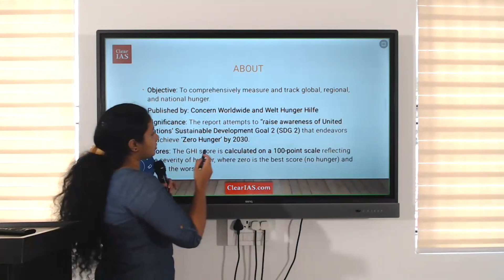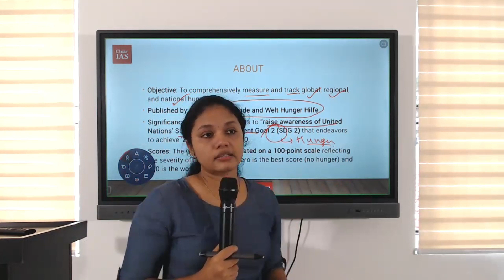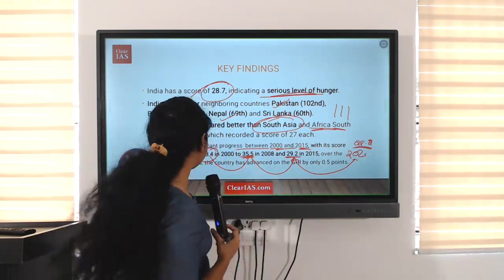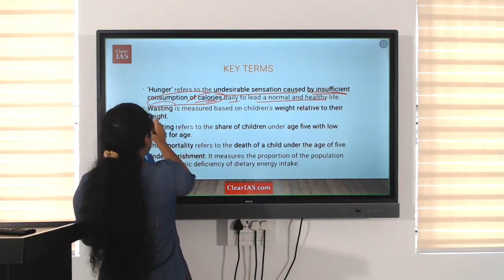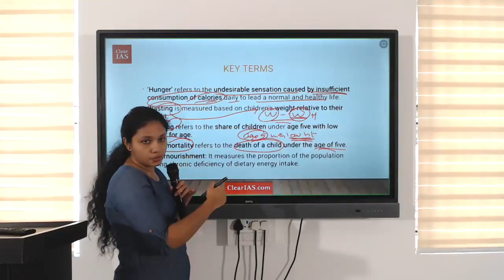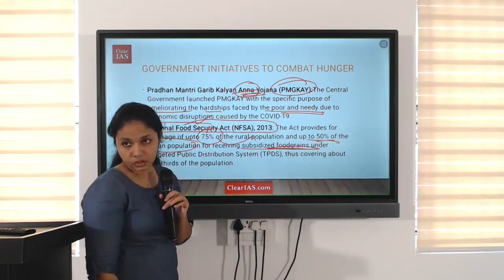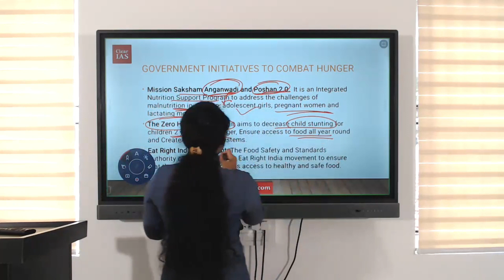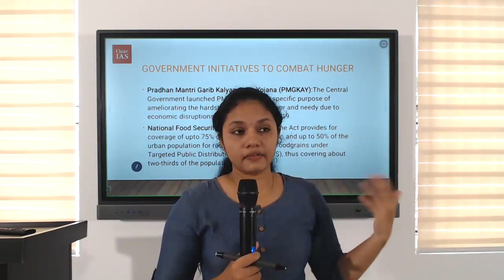Global Hunger Index 2023 and India | Current Affairs | UPSC | ClearIAS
The Global Hunger Index serves as an essential measure of a nation's food security and nutrition. India's ranking and performance in this index hold immense significance, shedding light on the nation's progress in combating hunger and malnutrition.

Join us as we examine the key findings, challenges, and potential solutions as outlined in the Global Hunger Index 2023, and how they relate to India's efforts to alleviate hunger.